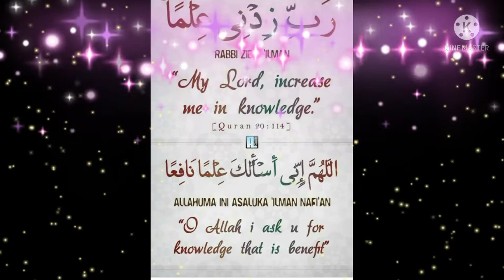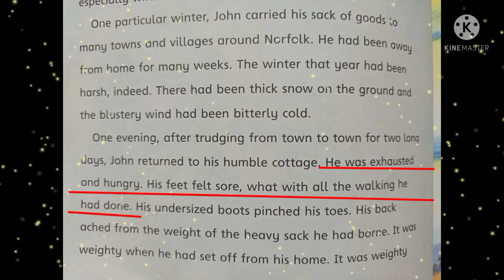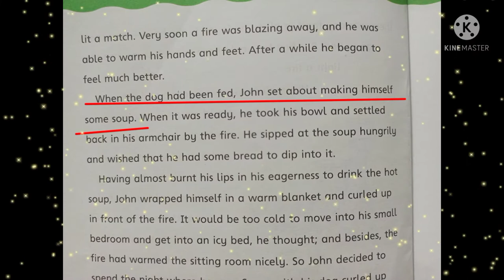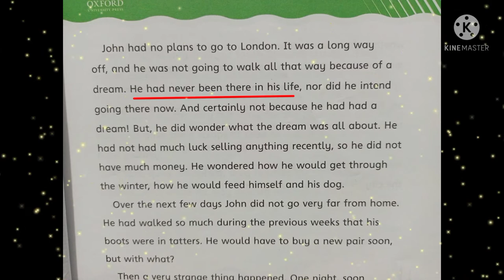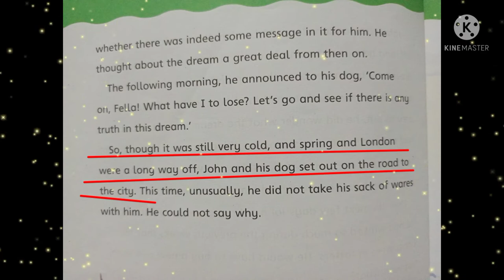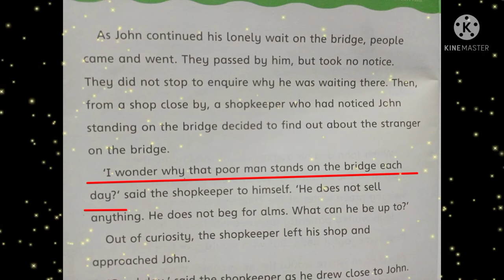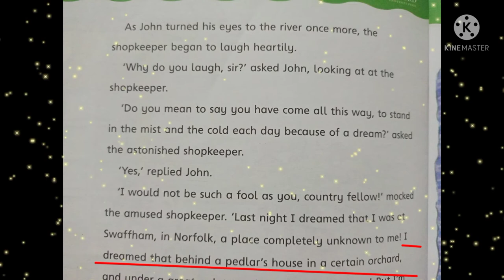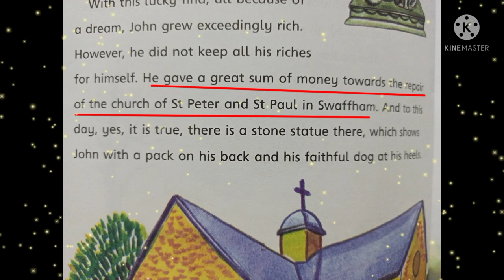The Pedlar Of Swaffham, Akbar and Crows, class 5 Oxford English reading, Urdu,Hindi, translation.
welcome to story land.
Oxford English reading.
this video is about The pedlar of Swaffham. a story from class 5 Oxford English book.i have done English reading and Udru/ Hindi translation of this lesson.
this story revolves around a pedlar.his name was John Chapman. who was poor and lived in a village Swaffham in Norfolk, a district of England.he travelled to England and after standing on London bridge started waiting for a good news because in his dream he was told to do so. it was a harsh winter, in mist and snow he wait for 3 days very patiently in wait of good news a shopkeeper approached him and when came to know about reality mocked the pedlar.advised him to go back because he also dreamed about a treasure behind a pedlar's house in Swaffham,a place he never visited.
he said you a stupid if I were you I would take good advise from me go back you will die in cold.
he thought about his words and went back,started digging behind his house as shopkeeper stated and found gold pots,he became exceedingly rich.
he donated a huge amount of money for repair of st. peter and st.paul churches.
till present day there is a statue of John and his dog.